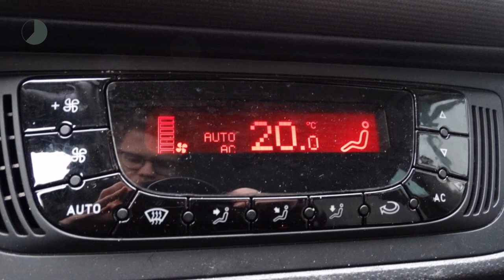Seat Ibiza ST 1.2 TDI 75pk Ecomotive Style | Climatronic | Trekhaak